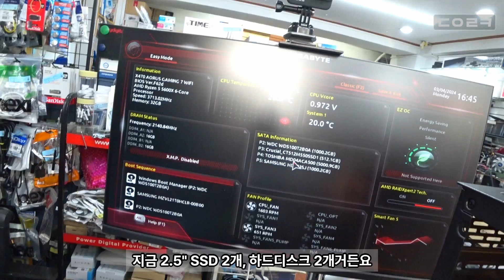그래픽카드 때문에 케이스도 바꾸는 작업도 했는데 컴퓨터가 안 켜져요 | MPG A850G | 컴퓨터 수리 매장 일상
감사합니다 ❤😊🎉